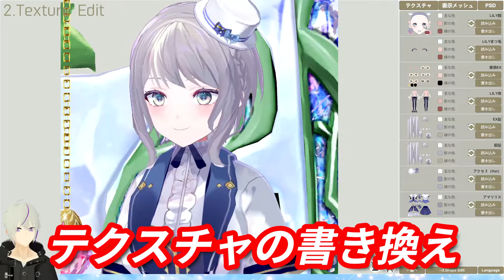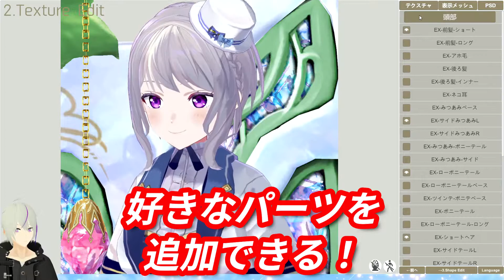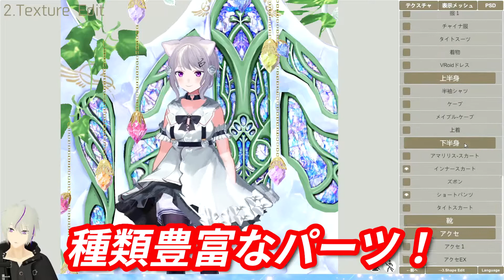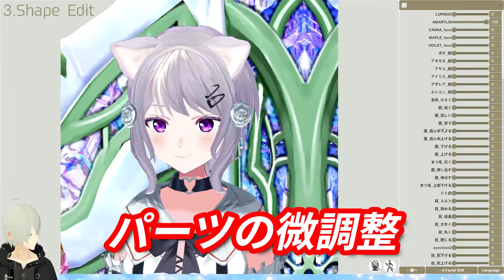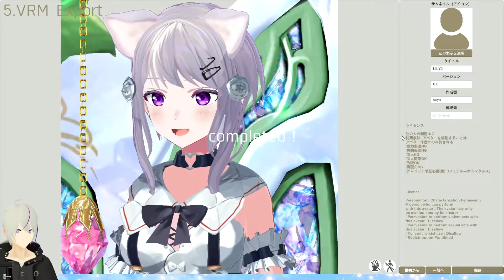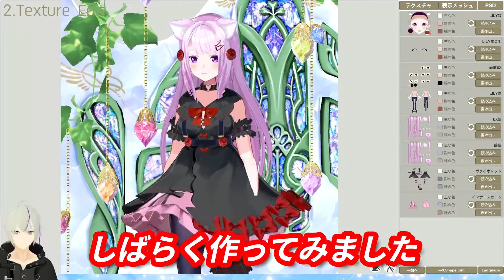【VRM】『超簡単』直感的に可愛いアバターが作れるアプリが凄すぎる 【 ホムンクルス2 】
VRM形式で超かわいいアバターが簡単に作れるアプリをご紹介！

VRM アバター 作成 アプリ
カスタムモデル Homunclusse２の開発をさせていただきました！
かわいいアバターを簡単に作成できる！
これを機に自分のアバター、理想のアバターを作ってみませんか？

Unityを使い始めて早10年目みたいです

VRoid などで作ったアバター、VRM を使って
遊ぶことができるゲームなど
Unity を使って様々なものを制作しています
VRM 対応 ゲーム の一覧はこちら▼

💛　流星咲斗 FANBOX（ファンクラブ）▼
（限定記事を投稿しています。よろしければご支援お願いします）

🎮　BOOTH▼
（ゲーム販売所です、気になる方は覗いてみてください）

　　　　　　　　　　‹　自己紹介　›
　　　　　　  流星咲斗（りゅうせい さきと）
　　　|◤ VRMでゲーム作る人 ❖ イラストも描きます ◢|
　　　   ◆◆ シチュエーションボイスとかやってる ◆◆
　　　◢◤ モーションキャプチャー使って動画作る ◢◤
　　　　　　　🌟有償依頼受付中です🌟

VRM アバター作成 アプリ